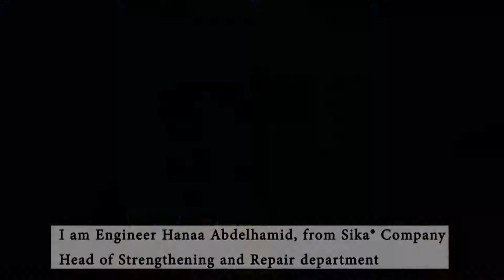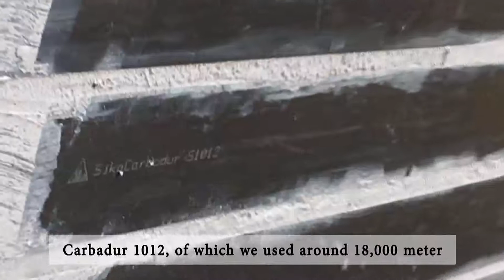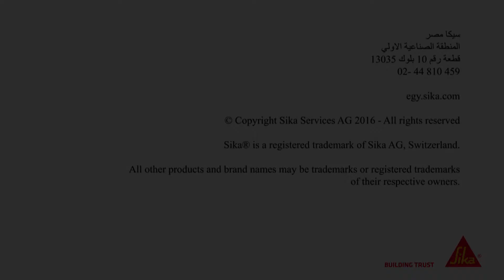Sika Project Rashid Bridge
Upgrading of Rasheed bridge post-tensioned beams to bear excessive loads of trucks and heavy the traffic passing through it from the newly constructed ports such as Damietta Port, the request of the Key owner (GARBLT) for  the upgrading and strengthening system with minimum application duration to avoid the conflicts of closing the bridge and changing the routes and traffic flow .
Sika complete system
Sika Huge References
Sika technical supports at the sites and during the project all different phase
Sika supply chain